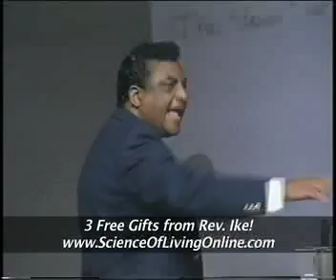Rev. Ike: "Stop being your own enemy!"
"When you are in self-conflict (even at the subconscious level), you are your own enemy, your own devil, and you will kick money and all good away from you." More 'heresy' from uptown!
and sign up for 3 FREE GIFTS from Rev. Ike, including his powerful Thinkonomics e-book, and 7-lesson Visualization e-course, all absolutely free. Click the Share button below this video and share it on Facebook, Twitter and more! Tell your friends about Rev. Ike!

Follow Reverend Ike on Facebook for 'everything Rev. Ike' including free videos, audios, articles, affirmations and more!

Follow Rev. Ike on Twitter for daily wisdom, inspiration, and links to free audio and videos.

We love to know what you think! Join the conversation by leaving your comment in the comment box.

And remember this: There's only one law, that is the law of thought. As a mind thinks, so is he. ~Rev Ike .